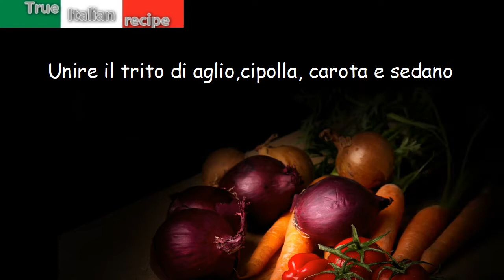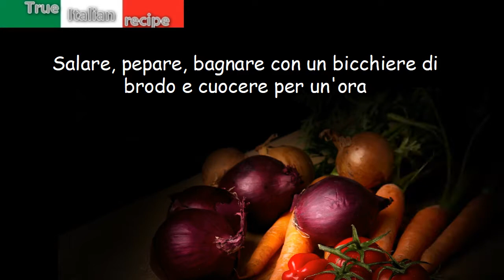Coniglio al marsala